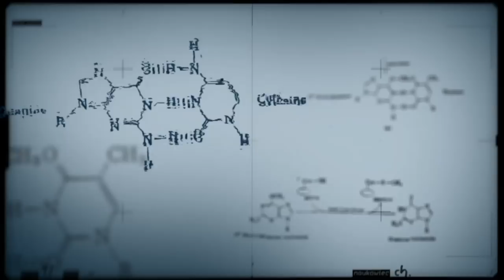Geotecnologia é usada para aprimorar o conhecimento do espaço agrícola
CONEXÃO CIÊNCIA – 21.04.15: O uso das geotecnologias têm ocupado cada vez mais espaço na nossa vida. O GPS é um exemplo de geotecnologia. No setor agropecuário elas têm sido fundamentais para aprimorar o conhecimento do espaço agrícola e garantir a sustentabilidade da produção agropecuária brasileira. Para detalhar o assunto, o Conexão Ciência conversa com o pesquisador da Embrapa, Matheus Batistela.